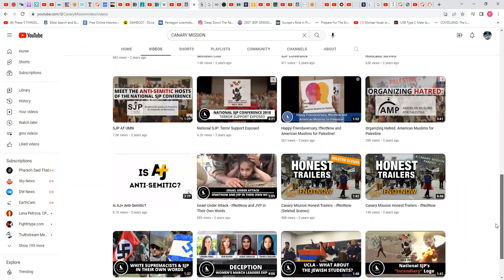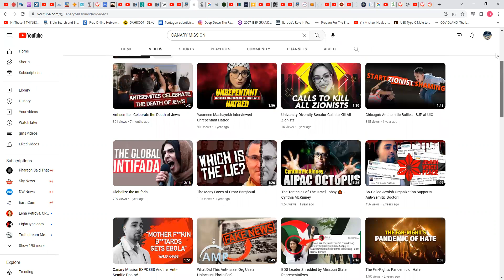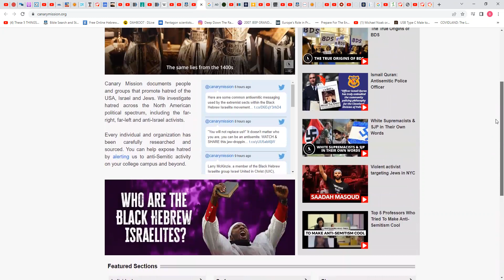The CANARY MISSION demonizes the Hebrew Israelites